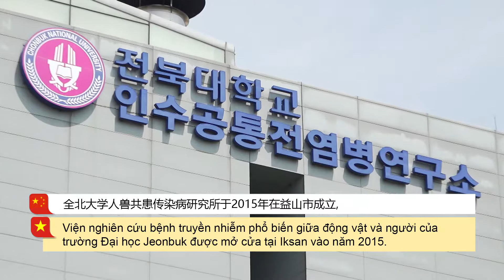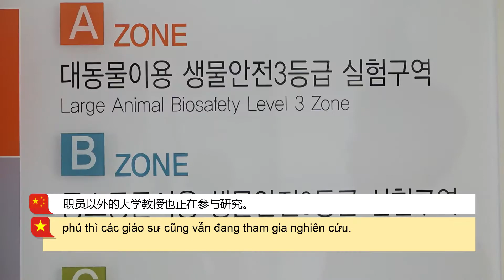[다문화자막뉴스] 인수공통전염병연구소,연구기관 촉각